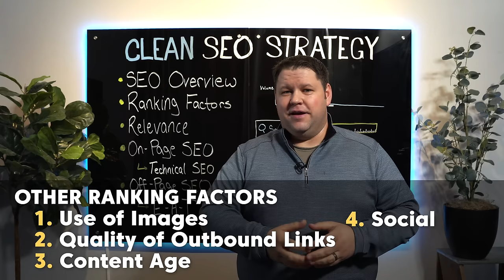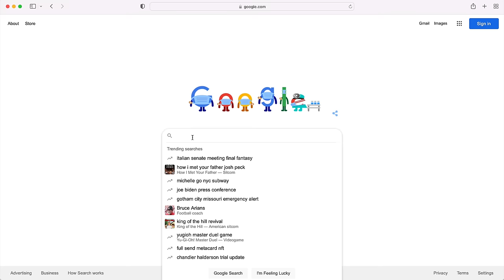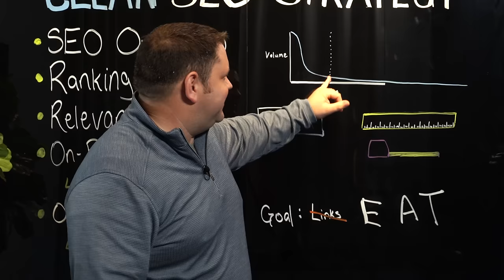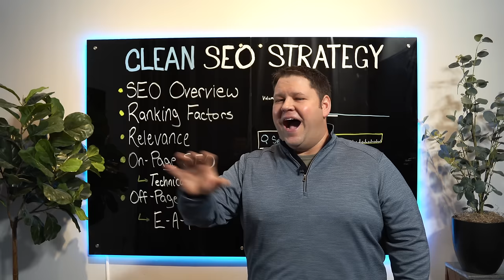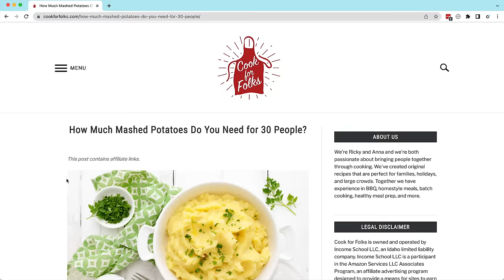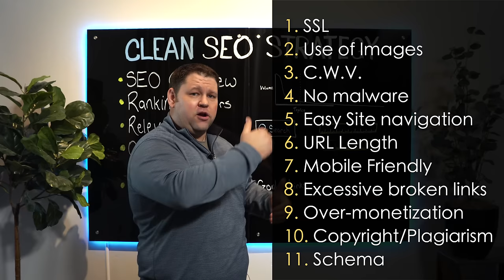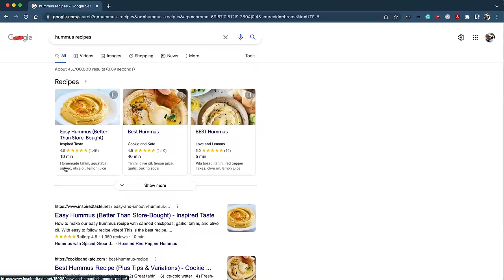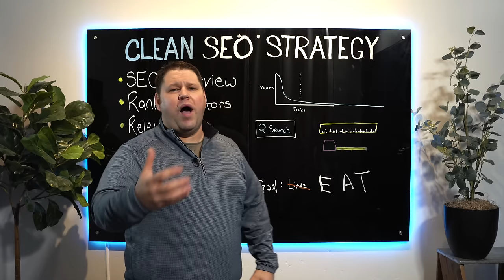The Complete Guide to SEO for Today (Full Webinar)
SEO is a huge topic and can seem really complicated.  But the factors that will have the vast majority of the impact on how your website ranks are pretty straight forward.  In this webinar, I'll explain those important SEO Ranking Factors and show you how to win with SEO.

Timestamps
0:00 - The "Clean SEO" Approach
0:56 - What this approach does for us an out students
2:44 - SEO Overview
3:12 - Google's Quality Rater Guidelines and SEO
5:06 - Google's Top Ranking Factors
9:41 - Content Age
13:26 - Content Relevance
17:54 - #1 Blogging Mistake
20:16 - Search Analysis Overview and Examples
29:08 - Mastering On-Page SEO
31:58 - Snippet Optimization
34:39 - Writing Quality Content
36:48 - Technical SEO
44:50 - Off-Page SEO
45:35 - E-A-T
46:38 - YMYL Topics
47:59 - How to Build E-A-T